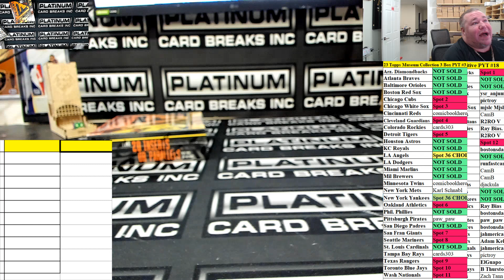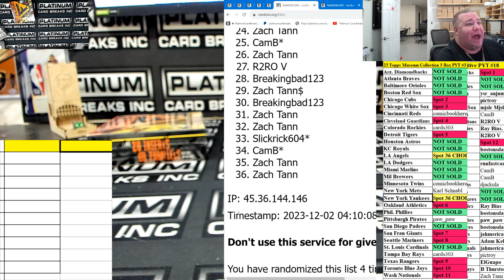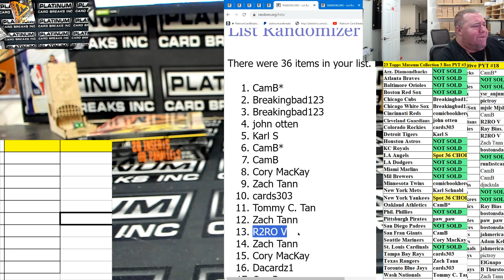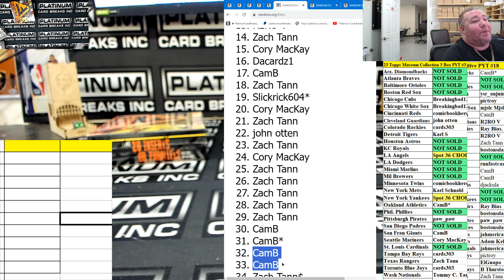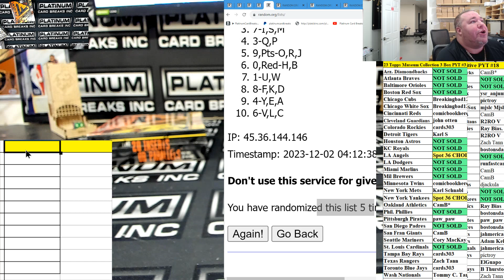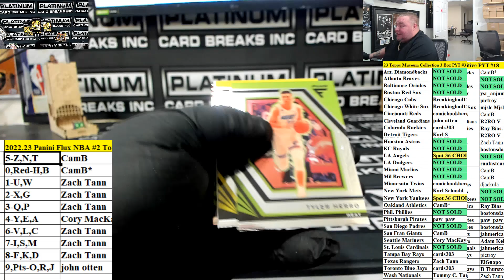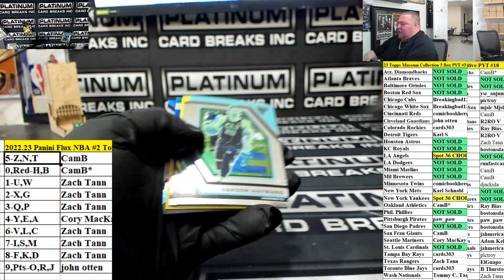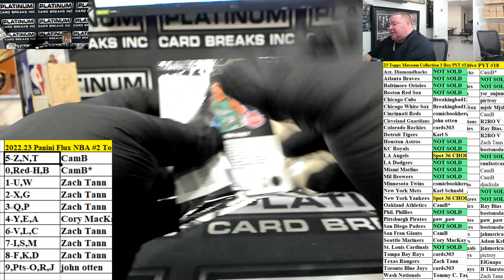2022 23 Panini Flux NBA #2 Tonight